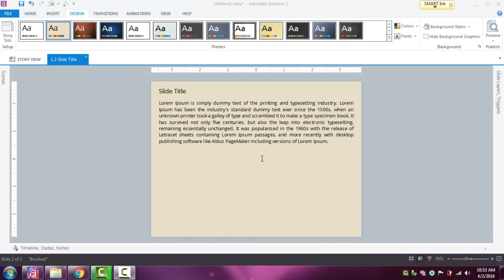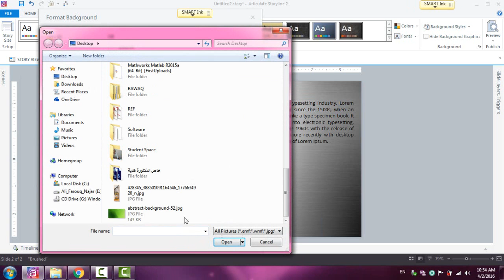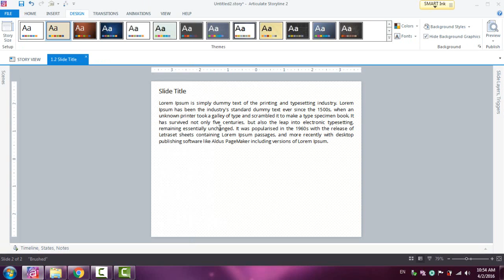91 Changing the Background Design